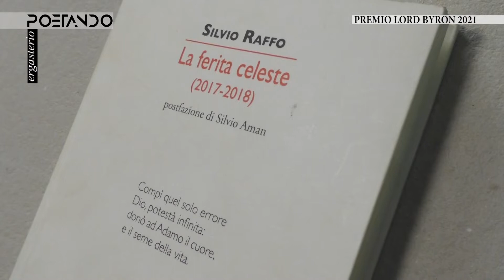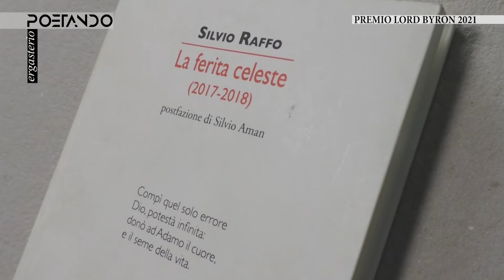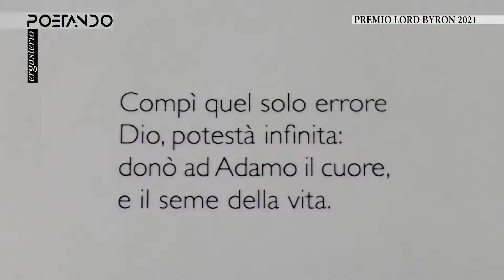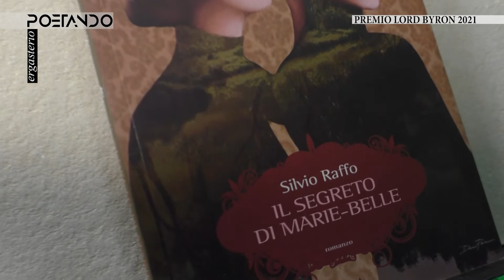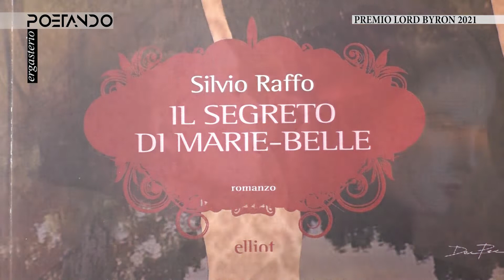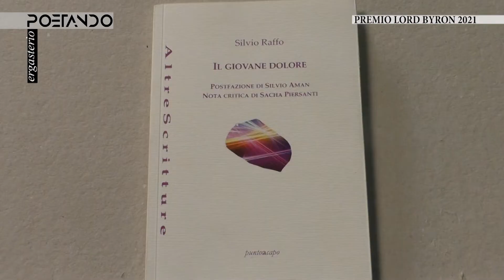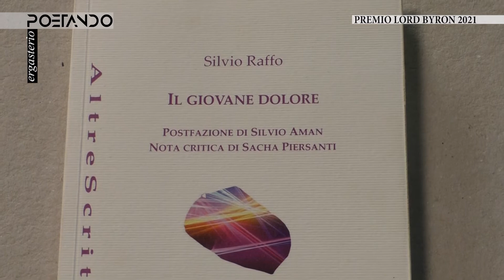Silvio Raffo - La ferita celeste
Silvio Raffo ospite di Filippo Brusa a Poetando Ergasterio parla del Premio Lord Byron Porto Venere Golfo dei Poeti 2021 e della poesia che ha vinto con "La ferita celeste" e del Premio speciale di alto merito, per la narrativa con il romanzo "Il segreto di Marie Belle"